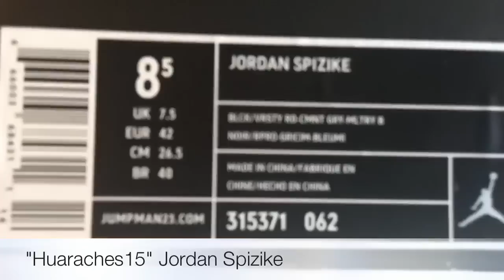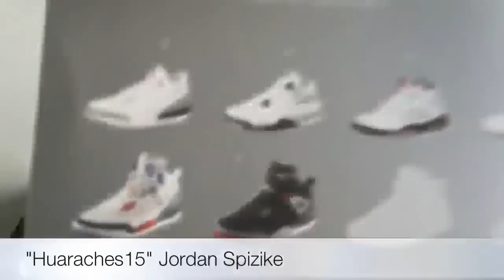Jordan Spizike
"Huaraches15". Another pair of kicks from my Jordan collection,started to crack!!!,I rock all my kicks!  shout outs!!!:::::-.  Amesl25,JukenJukester7x,Solen480,TheDelsSole. I hope I said ya names rite,comment,Like,Sibscribe